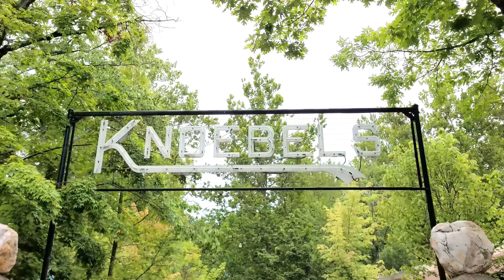Shake, Rattle, & Glow Dance Party! FULL SHOW! Hersheypark Halloween 2022!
Hey Everyone! Hersheypark Halloween has begun along with Dark Nights! Here is the Character Dance Party show that happens at 8:30pm when Hersheypark is open for it's Halloween season! This is a great show that the whole family can enjoy! Make sure you stop by to see all the sweet friends!